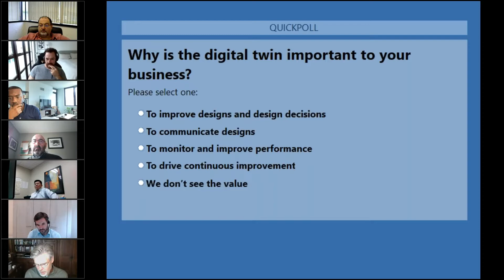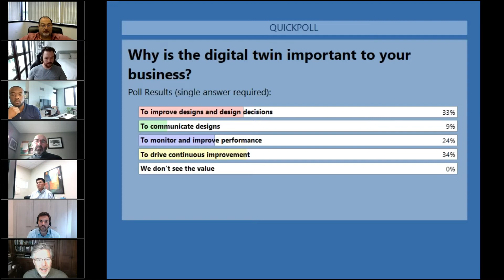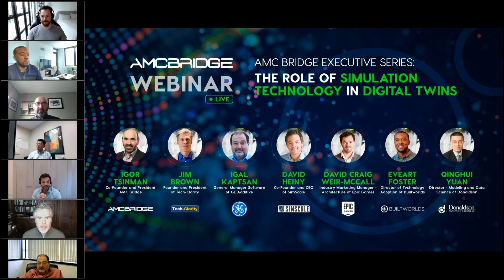AMC Bridge Executive Series: The Role of Simulation Technology in Digital Twins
Simulation in digital twins is a game-changing technology that goes beyond a digital replica of an object, product, or system by developing mathematical predictions of its behavior and performance. However, a standalone simulation is not a magic pill when it comes to real-world operating conditions, as crossovers and interactions between systems are inevitable. To leverage digital twins to their fullest, it is vital to understand and recreate the interaction between the digital replica and other systems in the environment. This is often referred to as connected digital twins.

In this on-demand webinar from AMC Bridge, a team of digital twin and simulation experts discusses the important role that various types of simulation technologies play in the accurate modeling of products, systems, and processes. Experts discuss the challenges, benefits, and approaches to consider when deploying simulation technology as a part of your digital twin effort.

Speakers:
David Heiny, Co-Founder and CEO of SimScale
David Weir-McCall, Industry Marketing Manager – Architecture of Epic Games
Eveart Foster, Director Technology Adoption of BuiltWorlds
Igal Kaptsan, General Manager Software of GE Additive
Igor Tsinman, Co-Founder and President of AMC Bridge
Yuan Qinghui, Director Modeling and Data Science of Donaldson

For an example of a digital twin enabled by cloud-native simulation, view this on-demand webinar